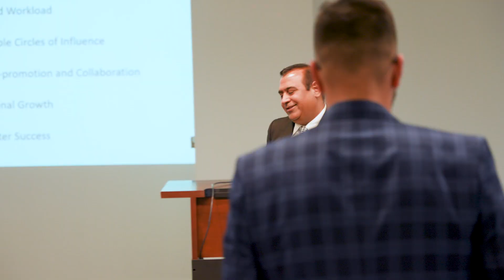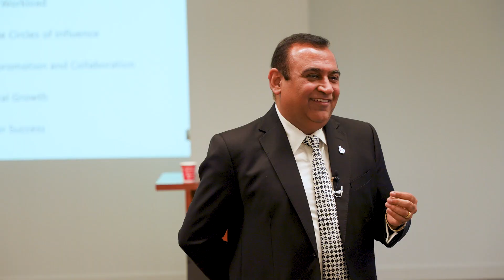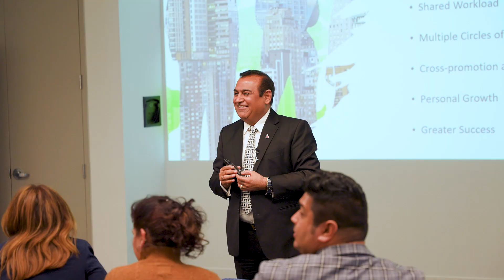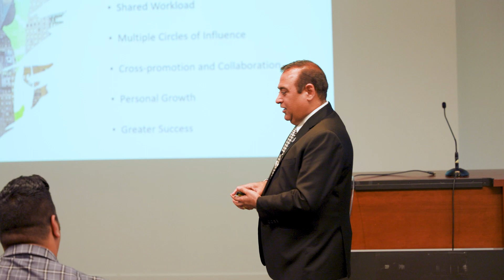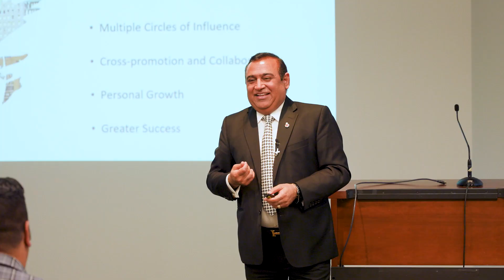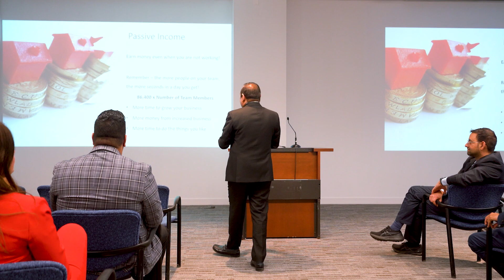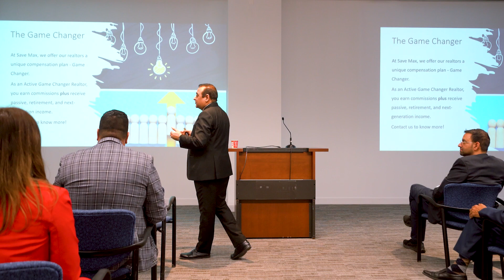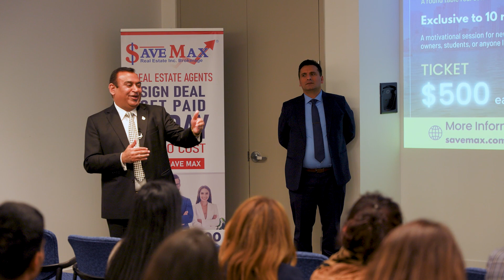Steps 2 Success - Learning from Mistakes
Every mistake is an opportunity to learn and can promote innovation. At Save Max, team members are encouraged to take risks, and seek feedback, resulting in a stronger, more effective team.